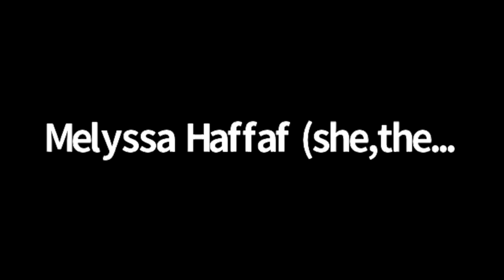Legal Vigilantism: Texas and the End of Roe?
This conversation covers the new Texas’ abortion law, known as Senate Bill 8, its unusual structure, its impact in Texas, the litigation over it, and what it means for the future of abortion rights in the United States.
Presented by the Gender+ Justice Initiative and If/When/How Georgetown Law

Featuring
Anna Rupani, Executive Director, Fund Texas Choice
Stephen Vladeck, Law Professor, University of Texas School of Law
Callie Wells, Policy Counsel, Planned Parenthood Federation of America
Moderated by Naomi Mezey, G+JI Co-Director and Law Professor, Georgetown University Law Center

00:06 Welcome and intros by Melyssa Haffaf, GJI Director
02:42 Naomi Mezey introduces guests, gives overview of SB8
07:20 Naomi Mezey asks Anna Rupani about facts on the ground and impact in TX since its passage on Sept. 1
07:43 Anna Rupani shares about the impacts in TX and on her organization Fund Texas Choice
16:46 Naomi Mezey asks about how Texas Fund Choice is providing services while being compliant of the law
17:19 Anna Rupani shares about how her organization is working under SB8
20:36 Naomi Mezey asks Steve Vladeck on unusual structure of the law and enforcement mechanism by private citizens and if historically have we seen anything like this before
21:20 Steve Vladeck describes historical context, enforcement mechanism and potential impacts of SB8 and reception at both the Fifth Circuit and at the Supreme Court
27:40 Naomi Mezey asks Steve Vladeck about what this means for the future Roe?
29:25 Steve Vladeck responds on possible effects of Roe
32:00  Naomi Mezey asks Steve Vladeck on the DOJ lawsuit against Texas?
32:28 Steve Vladeck responds on DOJ case
35:19 Naomi asks Callie Wells about copycat legislations around the country
35:56 Callie Wells gives an overview of state legislatures, model SB8 for other states, and the case of Florida
42:26 Anna Rupani elaborates on the problem of Crisis Pregnancy Centers designed to confuse that frustrate the system and disproportionally impacts BIPOC and LGTBQ+ people
47:22 Naomi Mezey asks Callie Wells about actions being taken against CPCs
47:50 Callie Wells responds on challenges to fight CPCs and past actions at the state level regarding state funding and advertising
50:30 Naomi Mezey asks Anna Rupani on the differential and intersectional effects of CPCs on various groups of people
51:05 Anna Rupani responds on the systemic issues and economic impact on low-income folks
54:30 Naomi Mezey asks Steve Vladeck and panelists on the SCOTUS about what this means for the future of social order and protection of constitutional rights
59:32 Naomi asks all panelists: what can we do in Texas and around the country to help?
01:00:37 Callie Wells responds
01:03:01 Anna Rupani responds
01:06:40 Steve Vladeck responds
01:07:50 Naomi Mezey comments on historical vigilantism rooted in slavery
01:09:05 Steve Vladeck responds on history and the law
01:10:24 Callie Wells responds on private right of action
01:12:25 Anna Rupani comments on municipalities actions and changes
01:16:20 Naomii Mezey ask panelists for last words